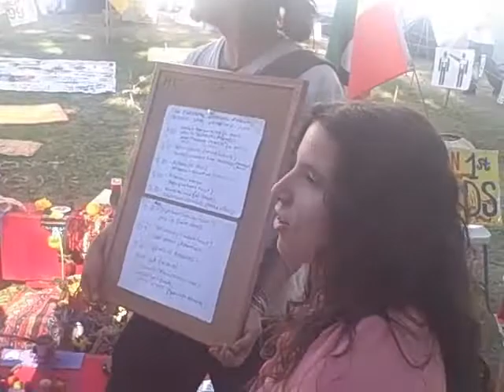Occupy L.A. wedding pt 4